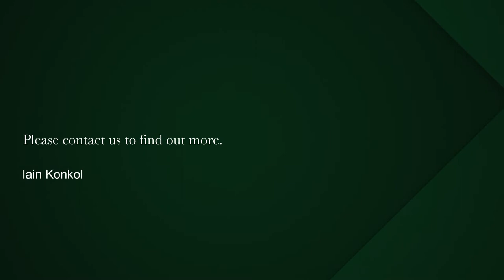2 bedroom apartment for sale in Green Point | Pam Golding Properties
Son Vida

Joint Mandate – Spacious and renovated 2 bed, 1 bath at Son Vida, Green Point. Tenanted until May 2023 at R 13 500 per month. Street parking only. Viewing by appointment only.